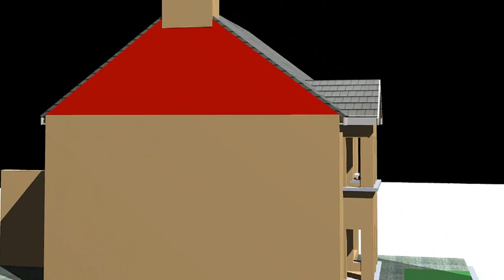What is a Gable End? see the RED areas of this short clip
Basic CAD showing gable ends in red